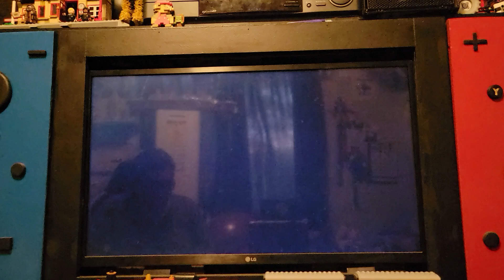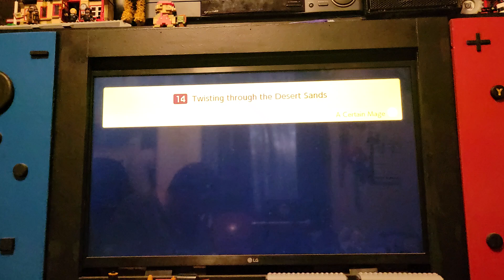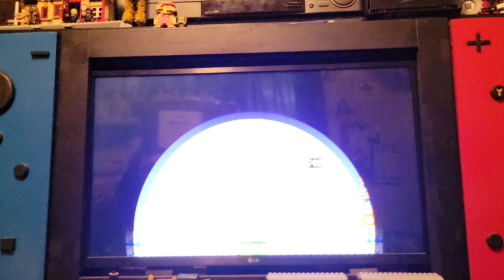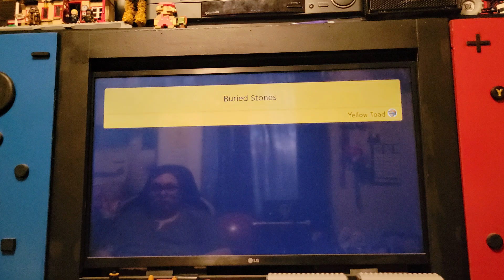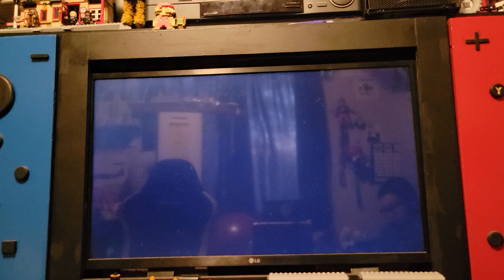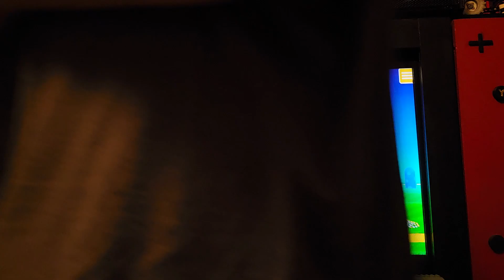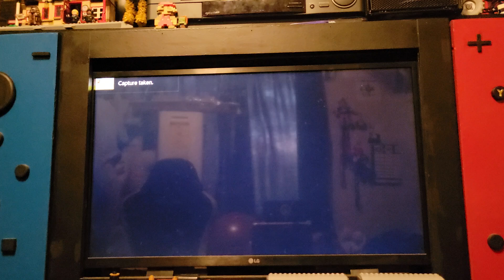Super Mario Maker 2 (Episode 3: Toad Rescue)